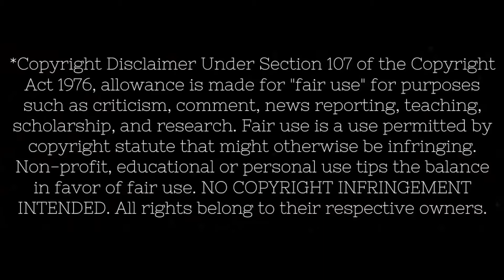Harry Styles Sign of the Times Live on The Graham Norton Show Reaction